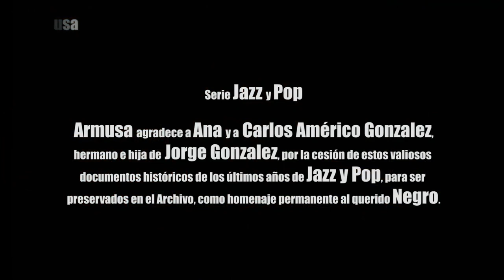Armusa: Serie Jazz y Pop!! Mario Parmisano, Ricardo Pellican, Quintino Cinalli, Andrés Pellican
Archivo ARMUSA
17,100 suscriptores

Archivo Jazz & Pop
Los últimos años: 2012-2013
Jam Session
Mario Parmisano, Andrés Pellican,
Ricardo Pellican y Quintino Cinalli
00:00  Palabras del Negro González
01:16  Mario Parmisano solo
12:56  Cuarteto R.Pellican, M.Parmisano, A.Pellican y Q.Cinalli